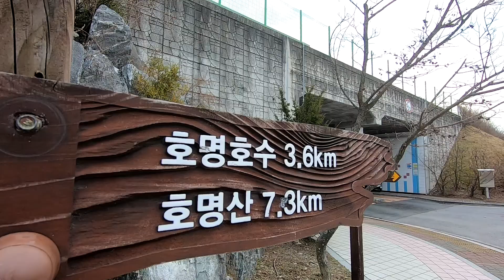우중 백패킹같은 캠핑